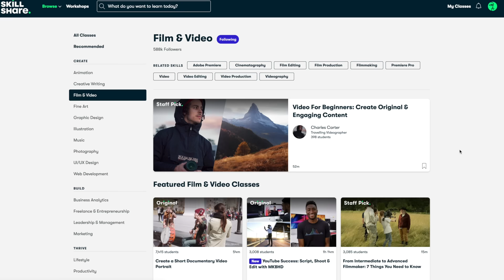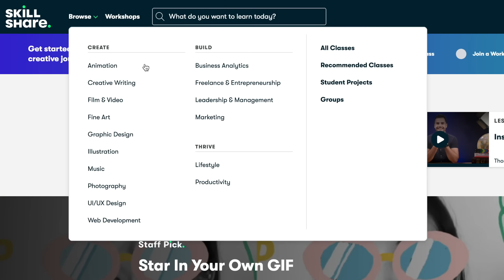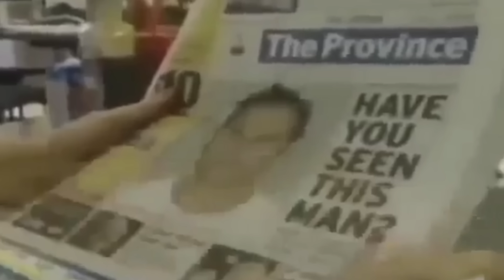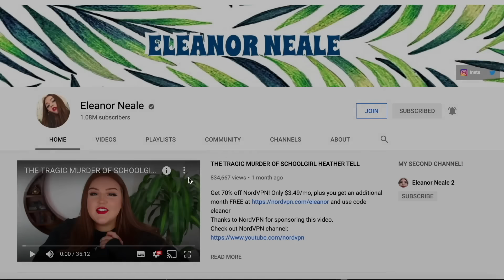THE BODY FOUND IN THE SUITCASE (Jasmine Fiore)